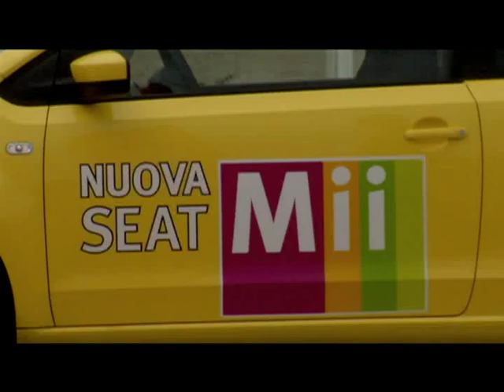SEAT MII , THE NEW CITY CAR , THE ITALIAN TOUR , POWERED BY MASTEVENTI